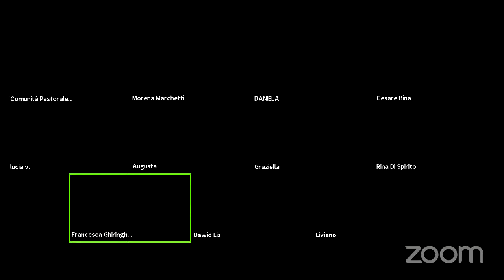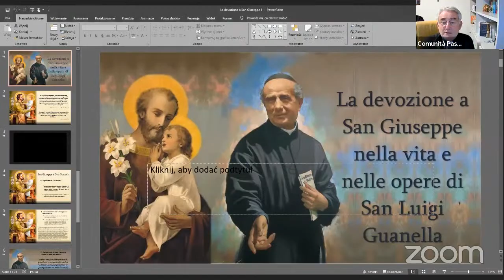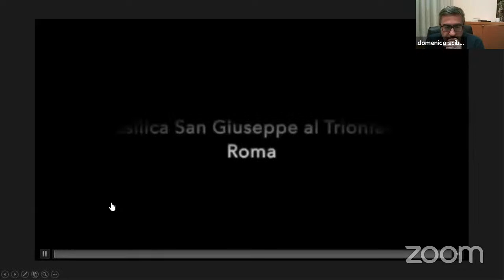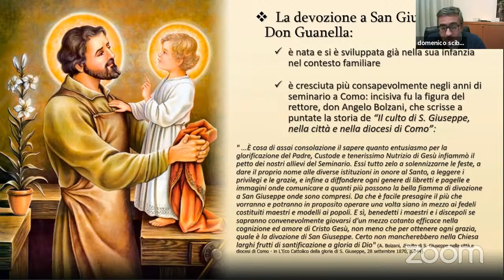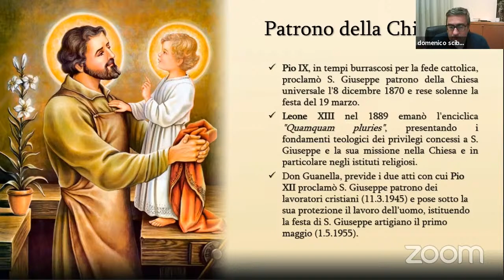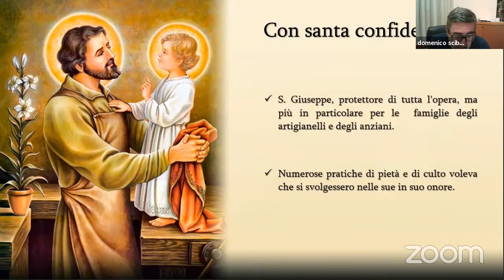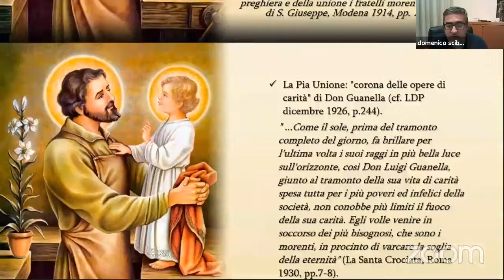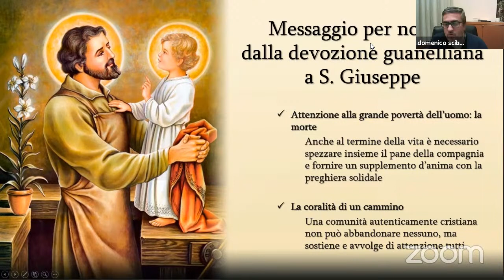San Luigi Guanella e san Giuseppe - don Domenico Scibetta